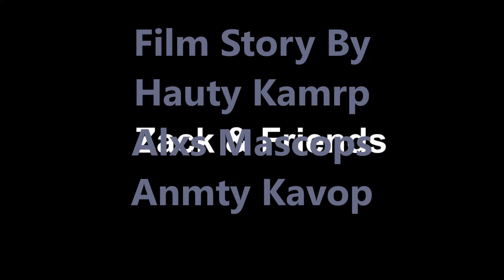Britt Allcroft Gullane Entertainment x2 Citv CBC Logo 2006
Take of Zack & Friends